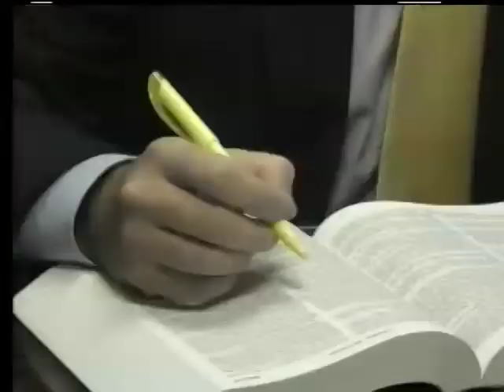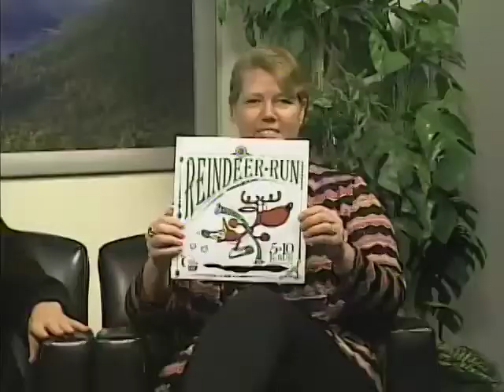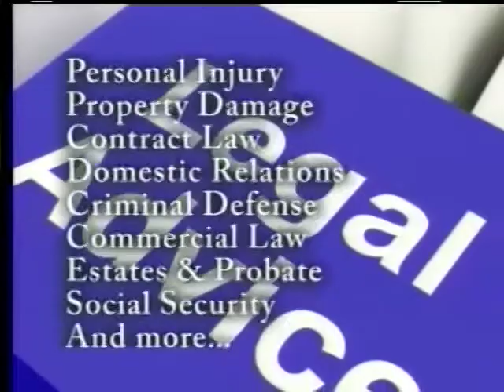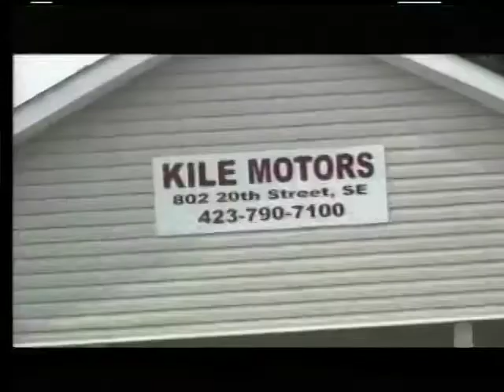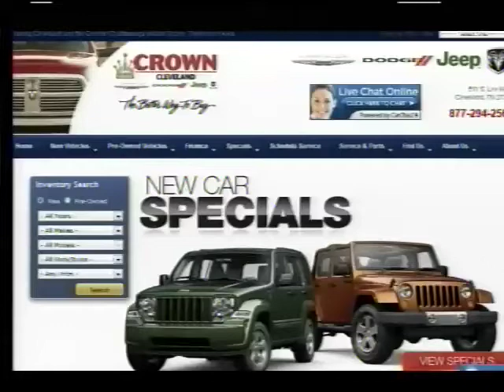12 06 2012 WTNB TVTM Nancy